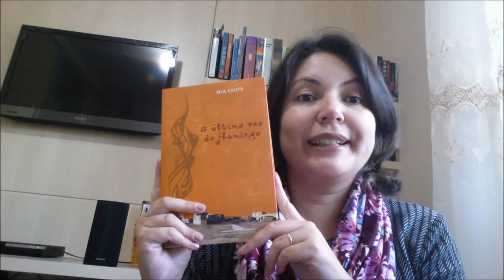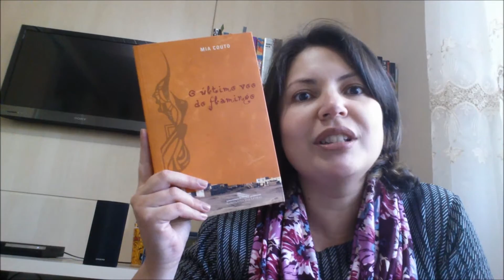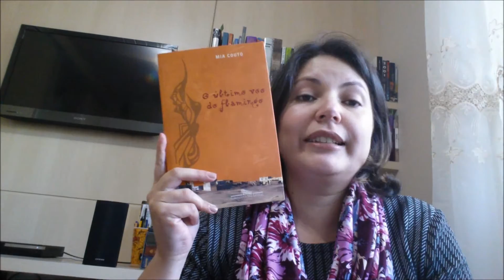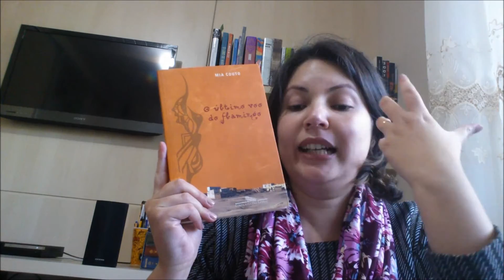O Último Voo do Flamingo Mia Couto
Canal literário com vídeos sobre tudo do universo da literatura. Livros, Tags, Resenhas e algo mais. Vídeo novo toda Semana!